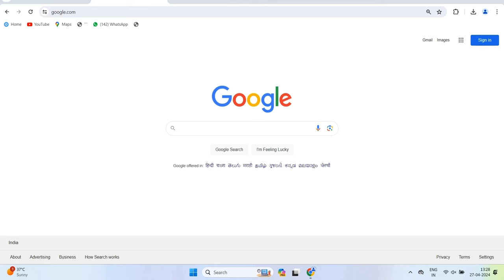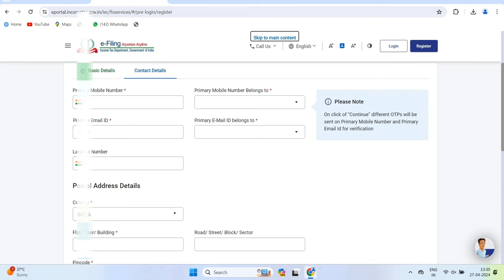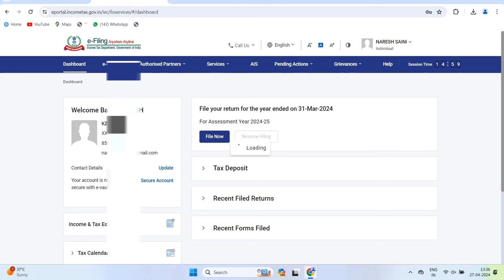How To Registration Income Tax Portal 2024 | itr registration | Income tax account kaise banaye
About this Video.. How To Registration Income Tax Portal 2024 | itr registration | Income tax account kaise banaye
Income Tax Registration Kaise Kare,
How to Register on Income Tax e-filing Portal 2024,
Income Tax Portal Registration 2024,Income tax account kaise banaye,
 tds kaise check kare,
How to register on new income tax portal for income tax return, New income tax portal registration
How to Register for E-filing on Income Tax Portal | Income Tax Registration | Income Tax Return
New Income Tax Portal par Registration kaise kare | How to Register on e-filing Portal
How to register on new income tax portal | income tax account kaise banaye | Free TDS check kare
How To Register PAN CARD For E-Filing In New Income Tax Portal 2023 || How to PAN Registered 2024
Pan Card Registration in income tax  Department 2023 || How to PAN Registered |e-filing registration
Registration on New ITR portal is compulsory if you want to file your income tax return online income tax,how to register on i
1. How To Register Pan Card in Income Tax Portal 2023
2. New Pan Card Register Process 2023
3. How to File Income Tax Return New Portal 2023
4. Income Tax Department Pan Card Registration Process 2023
5. How To Verify Your ITR Return In Income Tax Portal
6. Pan Card Registration New Process 2023
7. pan new registration process
8. pan card register kaise kiya jata hai
9. how to register pan card in income tax department
10. how to forget pan card password
11. how to forget income tax return password 2023
12. pan adhar likh process 2023
13 income tax return form
14. pan card apply and register on income tax department
15. new process of pan card register process 2023
16. Apne PAN Card ko income tax per register kaise kare
17. PAN Card ko income tax ko kaise jode
18. PAN Card ko registration kaise kare mobile se
19. PAN Card ka registration kaise kiya jata hai
20. PAN Card registration on income tax portal
21. Pan Registration kaise kare 2023 me
22. e filling Registration
23. Income tax registration kaise kare
24. Itr Registration kaise kare
25. pan card e filling Registration
26. itr e filling portal registration kaise kare
27. Pan Registrar on income tax
28. pan income tax department
29. Pan NSDL Registration
30. e pan Registration on income tax
31. e pay tax pan card
32. how to register in income tax e filing
33. pan card registration
34. income tax registration
35. income tax return file online
36. income tax return status kaise check kare
37. income tax return kya hota hai
38. income tax return file
39. new pan card registration on income tax portal
40. online pan registration kaise kare
41. अपना PAN card income tax के portal पे कैसे register करे
42. Income Tax Registration कैसे करे 2 minutes में
43. New User ID Password of Income Tax portal Create Free
44. How to register on new income tax portal for income tax return
46. pan registration
47. en filing portal pan registration
48. pan registration for partnership firm
49. pan card registration process 2023
50. pan card registration new income tax portal
51. ITR pan register
52. itr pan card registration
53. itr pan registration
54. itr registration kaise kare 2023-24
55. INCOME TAX ONLINE REGISTRATION
How to Register for E-filing on Income Tax Portal
e-filing registration on Income tax portal 2023-24
Income Tax Registration Kaise Kare | How to Register on Income Tax e-filing Portal 2023
Income Tax Registration Kaise Kar
Income Tax Account Registration on New portal Full Details
How to Register on Income Tax e-filing Portal 2023

Bright E-Learning